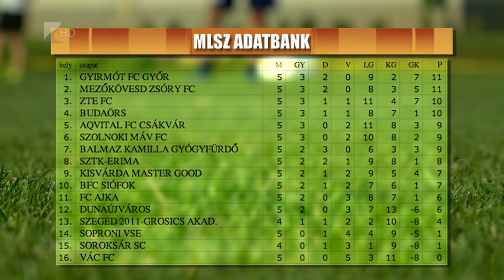Gólnélküli döntetlen - Kölcsey Tv